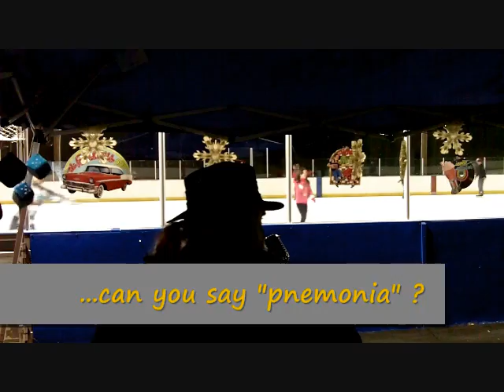Jimmy Limo Mt. Shasta outdoor ice rink gig... BRRRR !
Saturday night, Jan.29, 2011. BRR-RRR !!! I CAN'T FEEL MY NOSE !